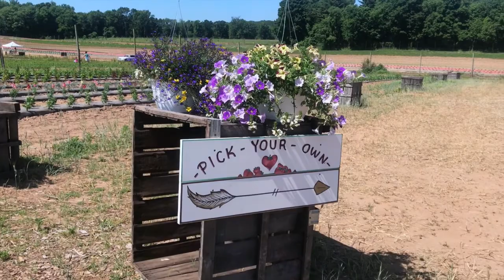Spend The Day With Me Vlog!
Hey, It's Ember! I went strawberry picking and had an amazing time! Thanks so much for the support!